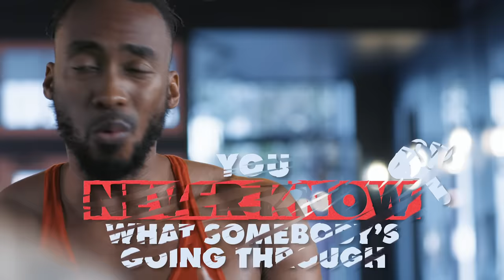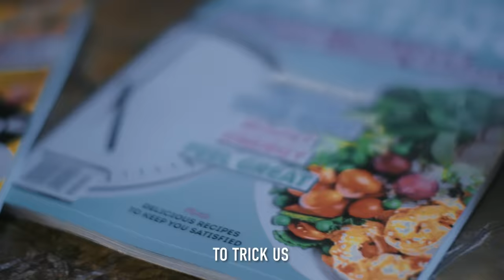STOP FAT SHAMING (2024)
Fat Shaming/Body Shaming is never COOL.